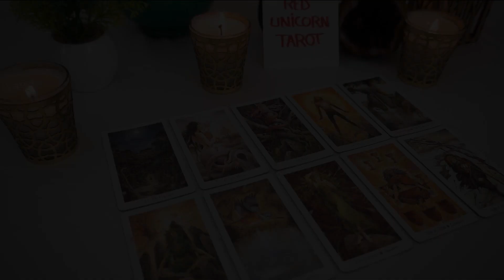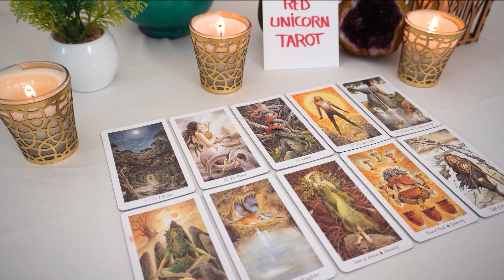GEMINI❤️ "The Truth Hurts Gemini But You Know You Need To Hear This!"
Gemini December
Gemini 2022
Gemini today
Gemini December